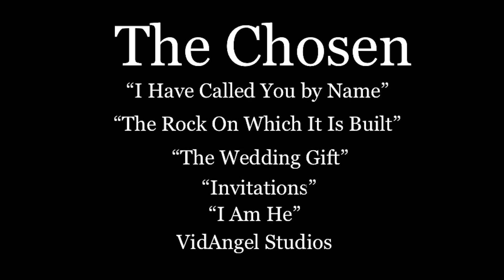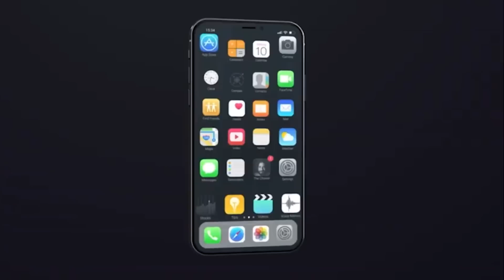THE CHOSEN INTERVIEW: Actor Giavani Cairo (Thaddeus) | Hosted by Darren Scott Jacobs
Darren Scott Jacobs... writer on PureFlix's The Encounter Series... interviews actor Giavani Cairo (Thaddeus, the disciple) from The Chosen... the first ever multi season show about the life of Jesus Christ!

Created & Edited by: Noah Bennett.
Hosted by: Darren Scott Jacobs.
Featuring: Giavani Cairo.